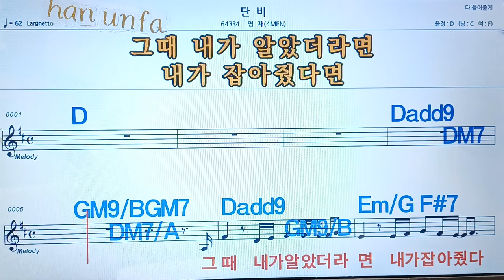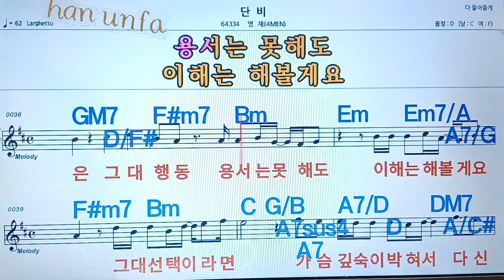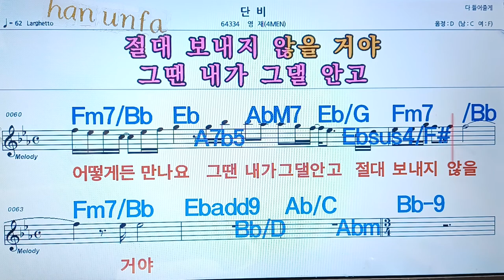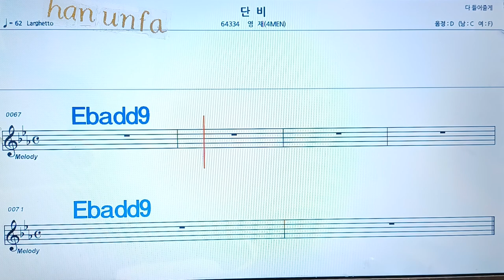단비/영재(4men)💋노래방, 통기타 , 코드 큰악보, 가라오케, 반주💖Karaoke, Sheet Music, Chord, MR